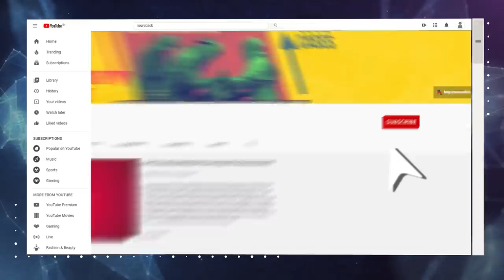क्या FCRA ख़त्म कर देगा NGO?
विदेशी योगदान (नियामन) अधिनियम यानी FCRA में हुए हालिया संशोधनों में एक राजनीतिक संदेश छुपा हुआ है : कि या तो हिंदुत्व एजेंडे की सत्ता के साथ चलो, या फिर भुगतो!

यह कहना है ऑक्सफ़ैम के सीईओ अमिताभ बहर का, जिन्होंने न्यूज़क्लिक से एक विस्तृत बातचीत की है।